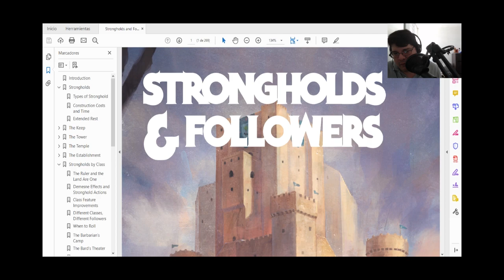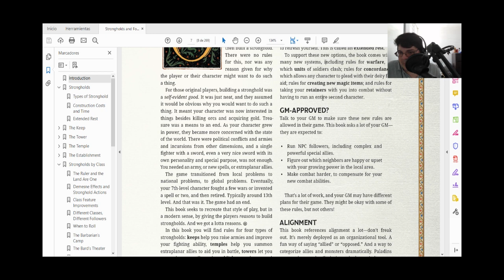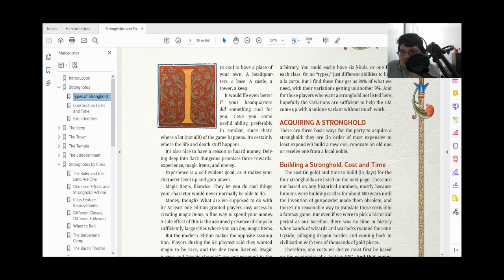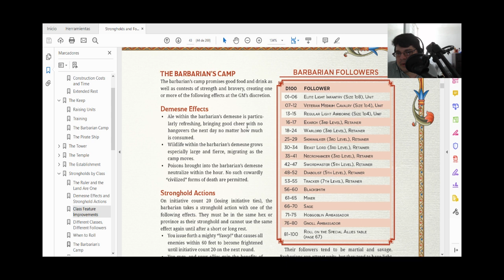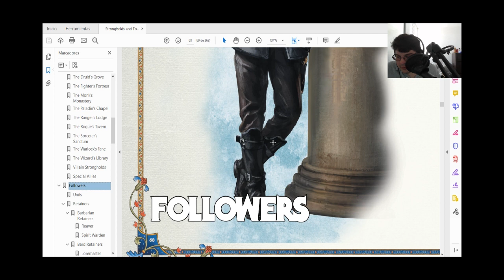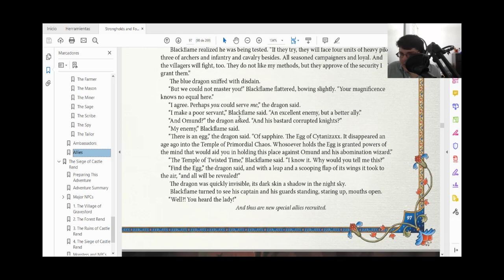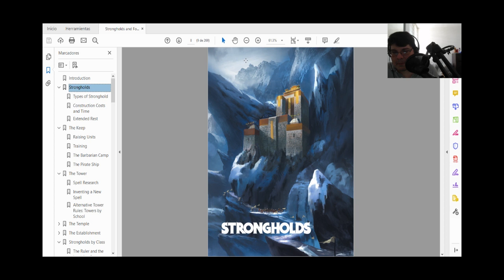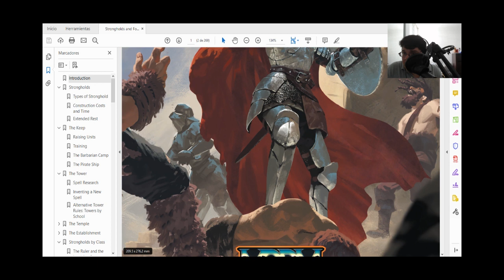D&D 5E: Strongholds and Followers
I dive deep into Mat Colville's supplement for 5E book, Strongholds and Followers.